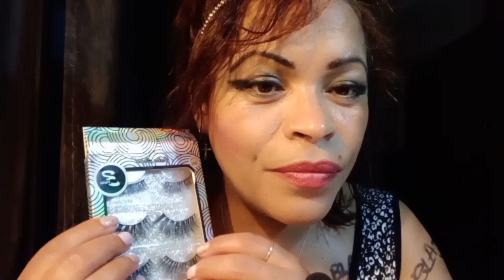DOING YOUR MAKEUP 💜 AMY WINEHOUSE INSPIRED MAKEUP LOOK • SLOW HANDMOVEMENTS • WHISPERING [ASMR]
This video was so much fun and extremely exciting to make But i had major technical/audio difficulties.  I am so sorry. I discovered it too late. I was contemplating if i should re-do it and decided against it. Hope you will still be able to enjoy it!!! 💋